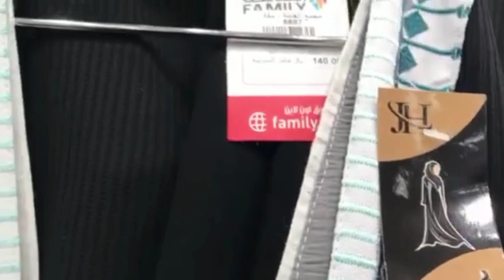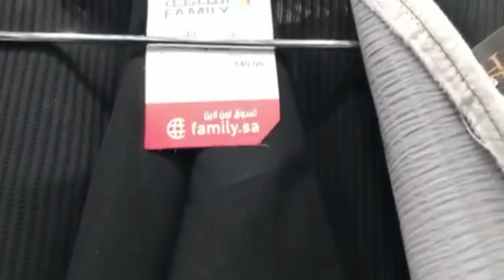MODEL - MODEL ABAYA YANG ADA DI KOTA SUCI MEKKAH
Saya putri garassi luwu dan saat ini masih tkw di arab saudi